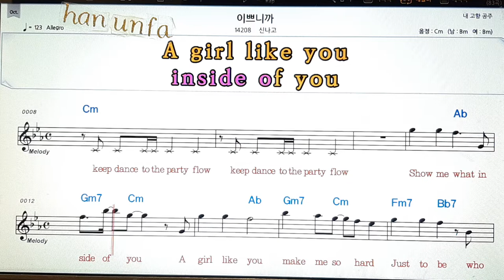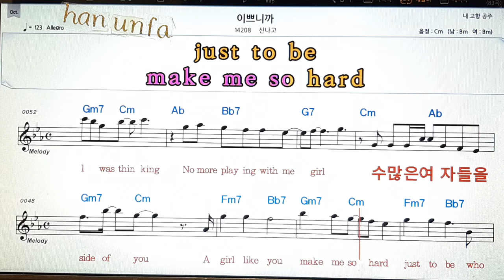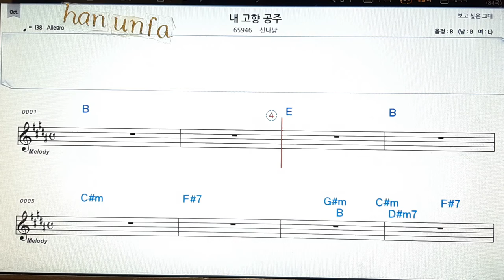이쁘니까/신나고💋노래방 반주*기타 코드 악보*가라오케💖Karaoke*Sheet Music*Chord*MR